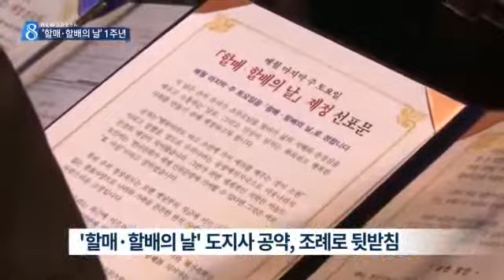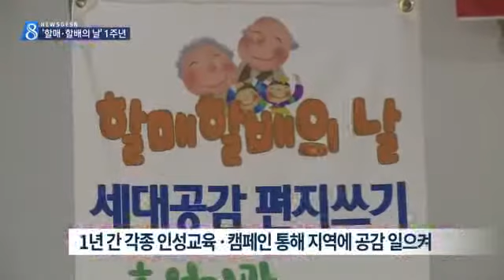[대구MBC뉴스] '할매·할배의 날' 1주년 성과와 계획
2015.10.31 (토) 대구 MBC 뉴스데스크
내용: '할매·할배의 날' 1주년 성과와 계획 - 박재형 기자